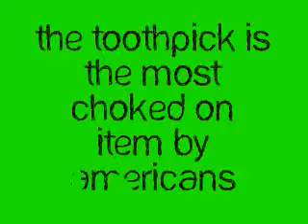facts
(no copyright ) :]